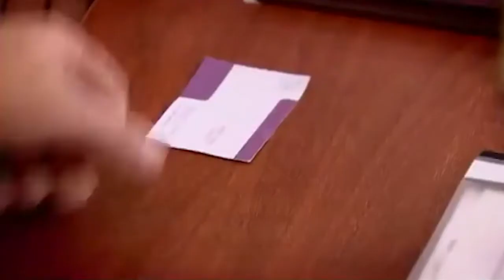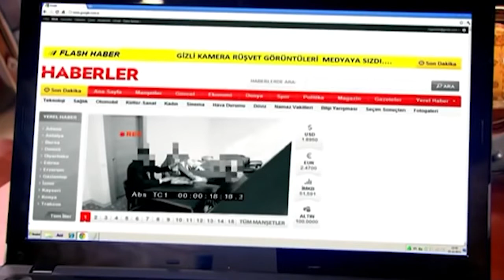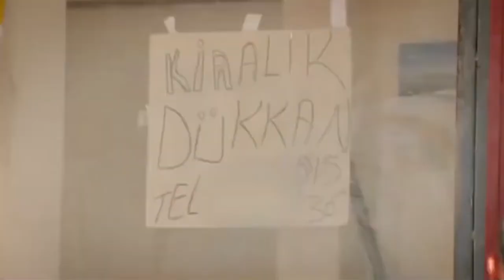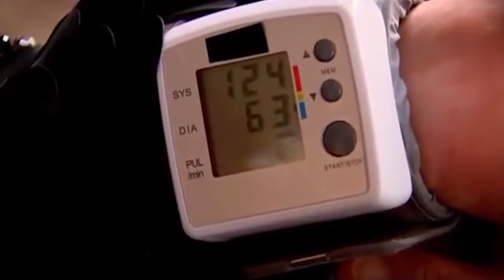Beni Affet 52. Bölüm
Handan'ın hamilelik yalanından habersiz olan Kemal, Bahar'la sözlenmek üzeredir. Cüneyt'in, Kemal ve Bahar'ın söz töreninde olduğunu öğrenen Zühre, Handan'la ilgili gerçekleri Kemal'e söylemek için mahalleye gelir. Diğer yanda Handan, hamile olduğunu Osman'a da söylemiştir. Handan'dan bir torunu olacağını öğrenen Osman'ın Kemal'e tavrı ne olacaktır.

Erkek arkadaşı yüzünden büyük bir borcun altına giren Kader, karanlık adamlar tarafından saldırıya uğramıştır. Kader'i bu durumdan kim kurtaracaktır?

Feride'yle ilgili planları olan Emine, Feride'nin gerçekte kim olduğunu merak etmektedir. Emine Feride'nin gerçekte kim olduğunu, Eylül'ün asıl niyetini öğrenebilecek midir? Diğer yanda Eylül'ün yıllardır aradığı kardeşiyle ilgili bir ipucu yakalayan Tunç, bunu Eylül'den saklar. Ancak Eylül'ün de Tunç'tan sakladığı bir şeyler vardır.